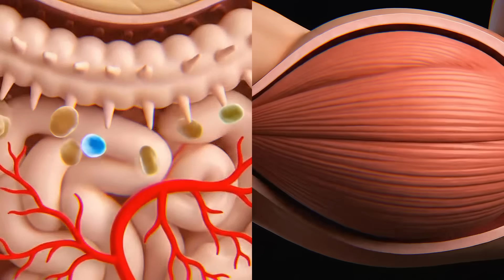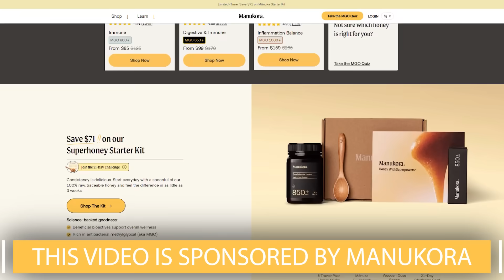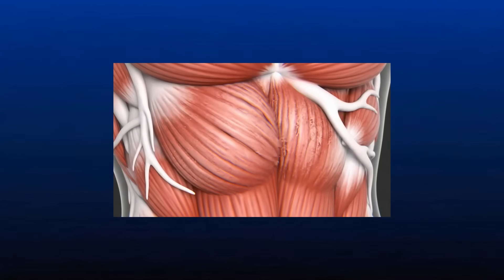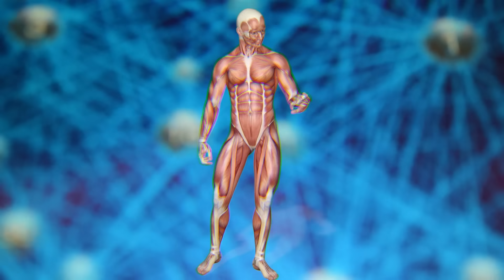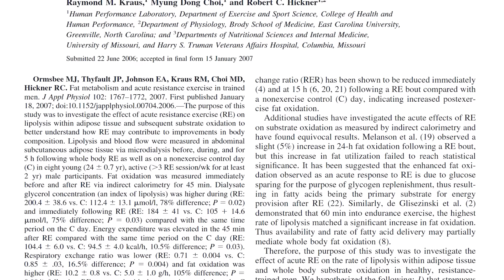These Doctors Were Wrong About Fasting... and Why I Strongly Disagree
References

Timestamps ⏱

0:00 - Intro
0:57 - Dr. Peter Attia & Dr. Rhonda Patrick's Current Views on Fasting
2:42 - Why I Disagree
3:08 - Up to 31% off & $25 Worth of Free Gifts from Manukora
4:18 - Why I Disagree
5:34 - The Real Issue
7:40 - Where I Went Wrong
8:22 - Resistance Training on a Fasting Day
9:30 - Should You Stop Fasting?